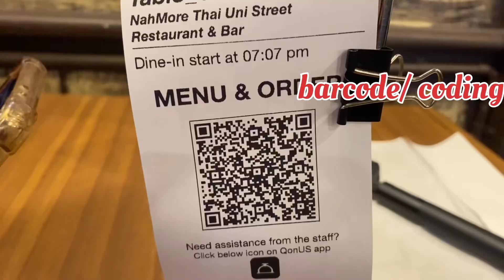# /Ma'am Shawie Vlog